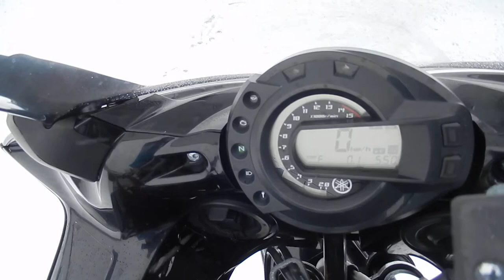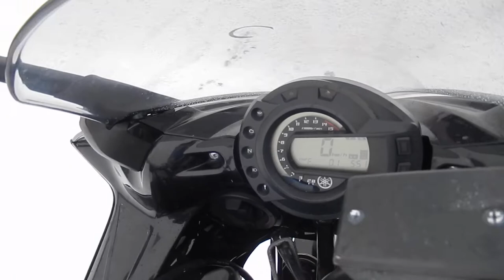B8714 YAMAHA FZ6 FAZER